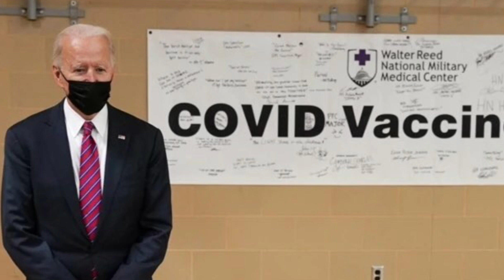8309 ปูตินครองยาว ! ใครก็ล้มไม่ได้